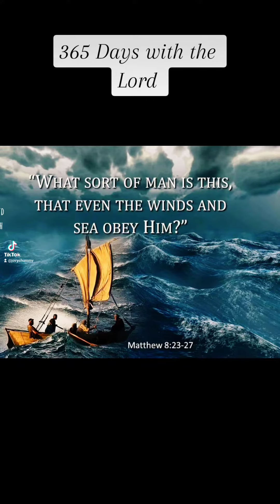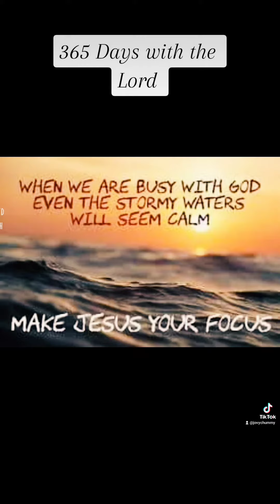Daily Gospel Reflection. Are You Terrified O You of Little Faith.